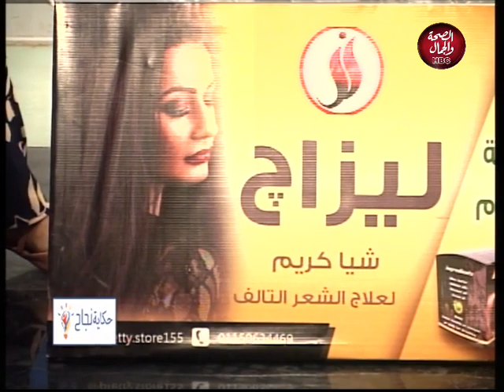برنامج | حكاية نجاح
برنامج | حكاية نجاحتقديم : كرستينا جمالو في ضيافتتها : م / أحمد منسي : مهندس إستشارات في مجال السيارات و م / حسني علي حافظ : كبير مهندسين زراعيين قسسم ميكانيكا و ديزل و جودي حسين : خبير منتجات غذائيةتابعونا على القناة الرسمية  على اليوتيوب بالضغط على اللينك وفعل الجرس ليصلكم كل جديد :-
يوتيوب 👇👇👇👇👇👇👇👇

قناة_الصحة_والجمال# برامجنا